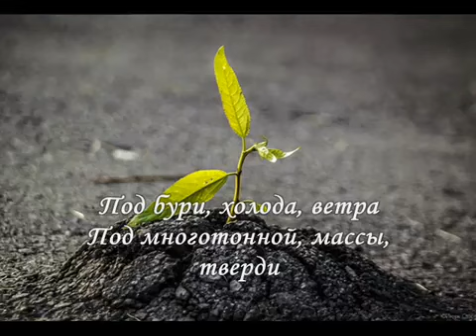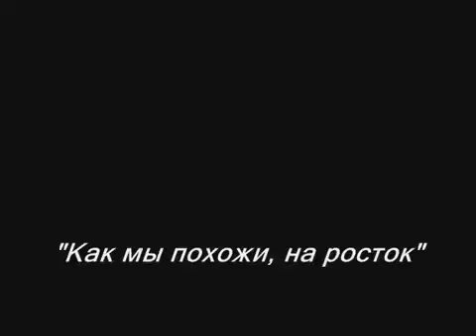Как мы похожи, на росток...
Автор музыки – Булат Окуджава «Грузинская мелодия»
Авторы фотоматериалов – Взятый из различных источников «Неизвестный»
Редактировал – Бақытжан Бекмұхаммедұлы

Через асфальт, что пробиваясь.
Растет, терпя, не прогибаясь,
Тепла бы ему, всего чуток.

Под бури, холода, ветра,
Под многотонной, массы, тверди.
За жизнь, борется терпя,
Пытаясь выжить, стать сильней.

Он сильным кажется и стойким,
Но там ведь, кроится душа.
Что хрупкая, порой и тонким,
Ложится, линией судьба.

Кому то, суждено родится,
В розарии, где есть тепло.
Там может и росток гордится,
Небрежно, посмотрев в лицо.

Как все знакомо и похоже,
Что люди и цветы, росток.
Мы все в борьбе, хотим быть вхоже,
В тот мир, где счастливый чуток.